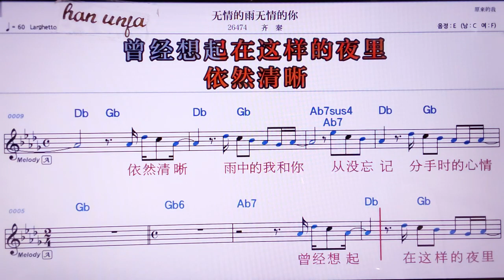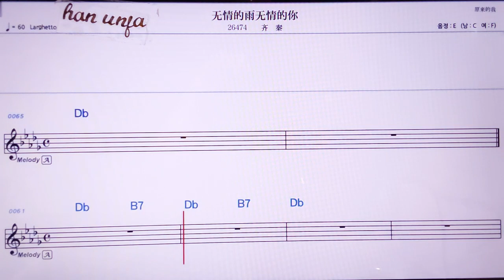💖우칭더위우칭더니/치친 👍MR,노래방, 악보, 코드,Karaoke With Sheet Music